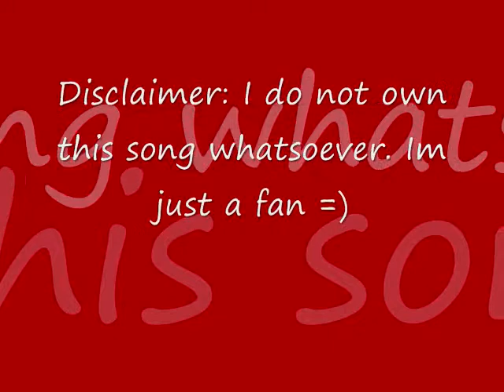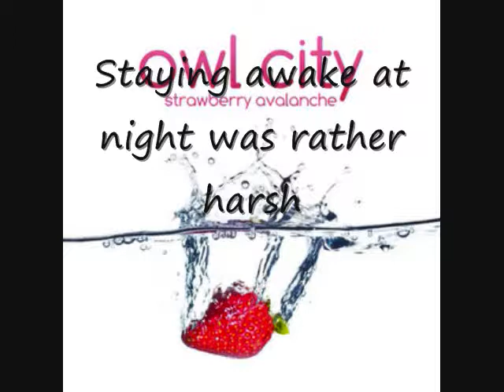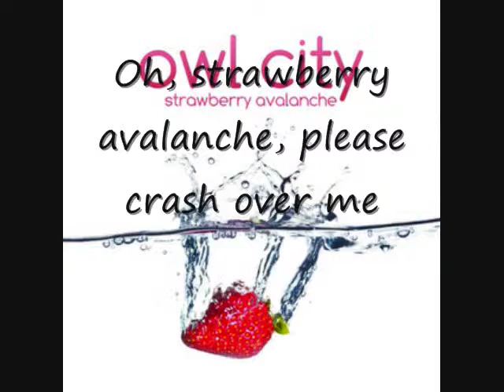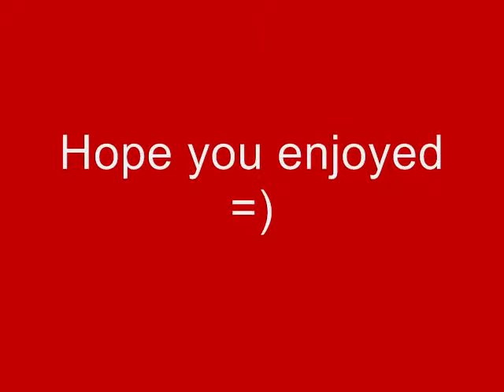Strawberry Avalanche Lyrics